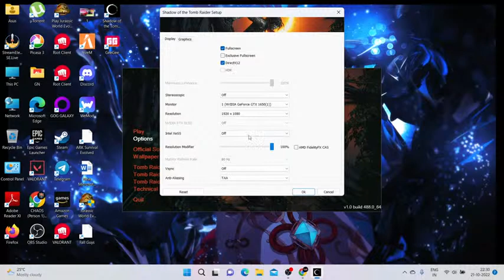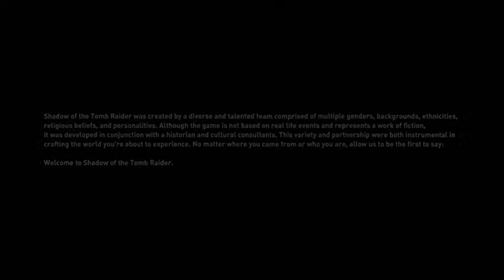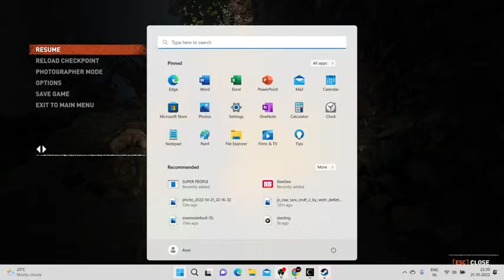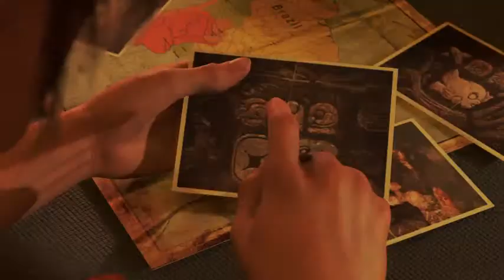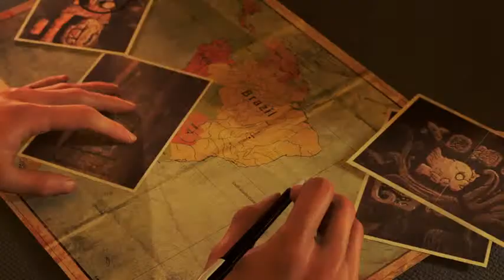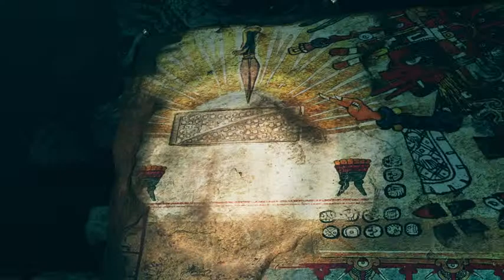Gorgeous Lara Croft - Shadow of the Tomb Raider Live Gameplay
Shadow of The Tomb Raider Gameplay Walkthrough Full Game PS4 PRO, Xbox One X, PC No Commentary 1080p 60fps HD let's play playthrough review guide

Music and sound experience ingame itself.